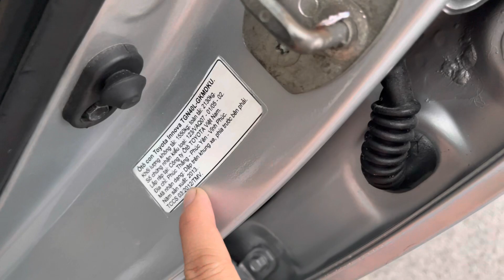23/8/2022 CẶP BẾN 2 MẪU XE 8 CHỖ MÁY DẦU VÀ MÁY XĂNG , XEM XE TẠI BÌNH DƯƠNG , ALO TRƯỜNG 0972147247